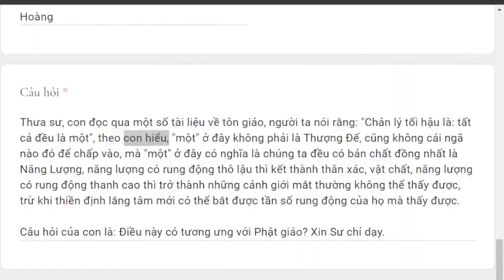1217. Tất cả đều là một?